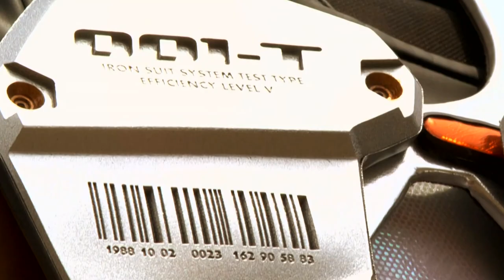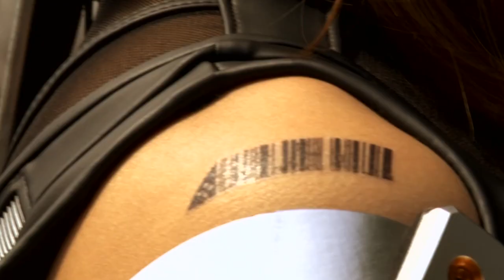Iron Girl | 2012 (Scene-1/Kirara Asuka) JAPANESE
Iron Girl | Japan 2012
Fight scene: 1
Stars: Kirara Asuka (明日花 キララ), Rina Akiyama, Mickey Koga
Genre
Iron Girl is a modern superhero who possesses both strength and attractiveness. Utilizing her extraordinary abilities, she engages in formidable battles.